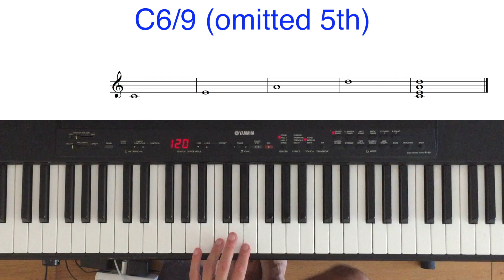C6/9 omitted 5th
A C6/9 chord with the 5th omitted consists of the following notes: C (root), E (major third), A (sixth), and D (ninth). This creates a rich, lush sound with the added color tones of the sixth and ninth. Omitting the fifth (G) from the chord doesn't affect its overall character much, but it can make it sound cleaner and less dense. This chord is often used in jazz, fusion, and other contemporary styles to add a sense of sophistication and intrigue to a progression.